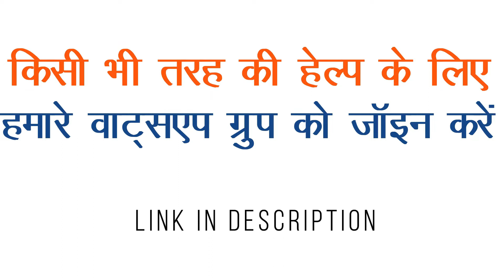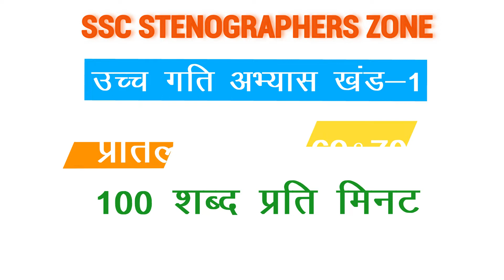100 wpm Hindi dictation 69&70 from Shorthand Ramdhari Gupta Khand-1- SSC Stenographer Zone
प्रस्तुत है रामधारी गुप्ता के खंड-1 से प्रतिलेखन संख्या 69 एवं 70, 10 Min गति 100 शब्द प्रति मिनट. 100 wpm Hindi dictation 1000 words 10 minute from Ramdhari Gupta book Khand-1 for SSC Stenographer Grade C Skill Test

0:00 Welcome
0:09 Intro
0:18 Pro Tips
0:40 Timer
0:48 Dictation Start
10:39 Ending.

Latest Hindi 100 WPM shorthand dictation by SSC Stenographer Zone. 10 Minute 1000 words 100 WPM Shorthand Dictation in Hindi for SSC Skill Test, ITI Steno practice, शार्टहैंड के लिए 80 WPM हिन्दी डिक्टेशन with MP3 audio file and PDF matter Download. ,

उपाध्यक्ष महोदय, अगर भारत की आर्थिक व्यवस्था को हम देखें तो यह कहने में कोई त्रुटि नहीं होगी कि कृषि उसका आधार है।

Speed : 100WPM (100 Words Per Minute)
Words : 1000 Words
Duration : 10 Minutes

कृपया वीडियो को अधिक से अधिक लोगों तक पहुंचायें ..

100 wpm hindi dictation, steno dictation 100 wpm, hindi steno dictation 100 wpm